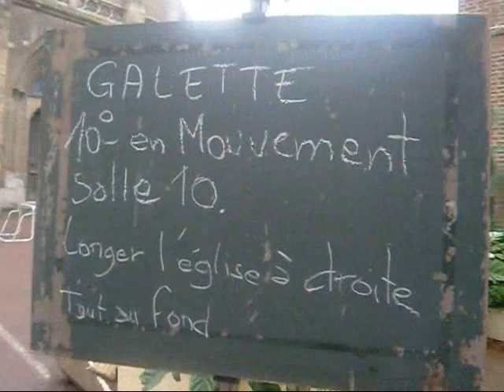Voeux 2011 et galette des rois de la 5e circonscription de Paris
Voeux 2011 et galette des rois de la 5e circonscription de Paris avec Chantal Jouanno Ministre Sports, Jean-Jacques Giannesini Cabinet de la Ministre des Sports Conseiller au Affaires Réservées et Benjamin Lancar Conseiller Régional UMP - Paris 3éme / 10éme.
Paroisse St Joseph Artisant - Paris 10ème